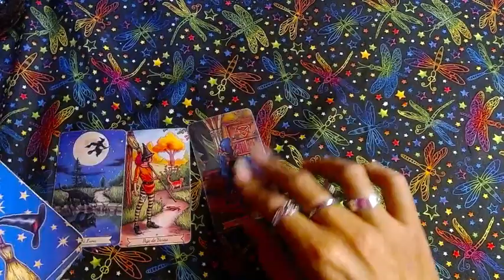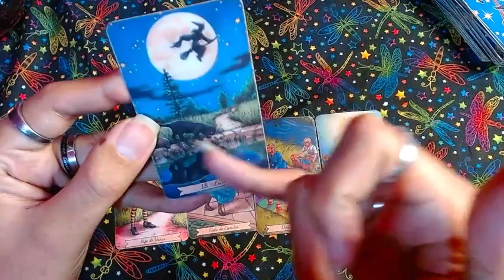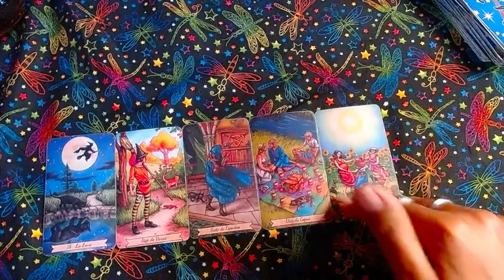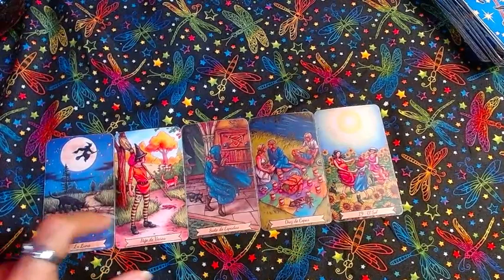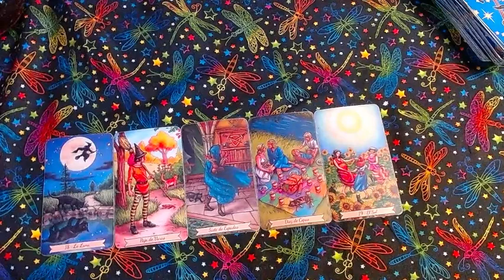♎LIBRA ECONOMÍA 💲💲💲Vienen nuevas oportunidades💲💲💲 - 16 al 31 de diciembre del 2022